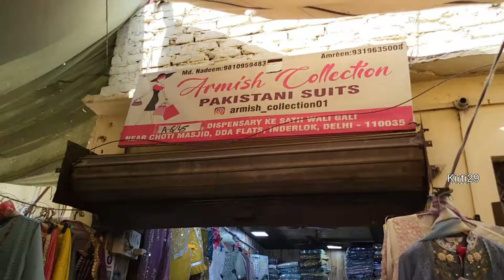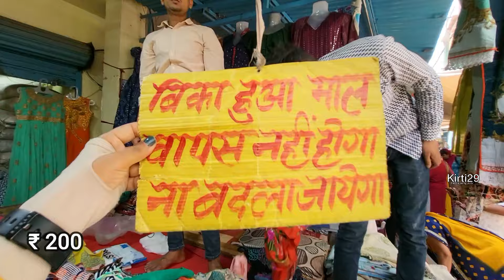Online का ब्रांडेड माल Inderlok Thursday Market | Inderlok Cloth Market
delhi inderlok market

With lots of  ❤️ With Kirti29..